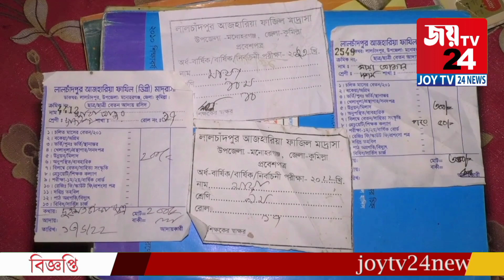কুমিল্লার মনোহরগঞ্জে ফরম ফিলাপের টাকা জমা দিতে গিয়ে মায়া আক্তার নামে এক শিক্ষার্থী জানতে পারেন